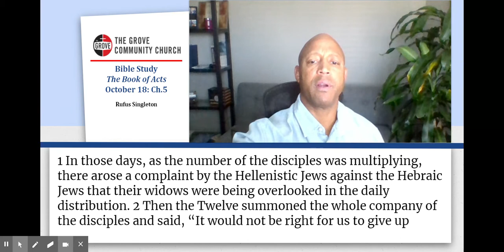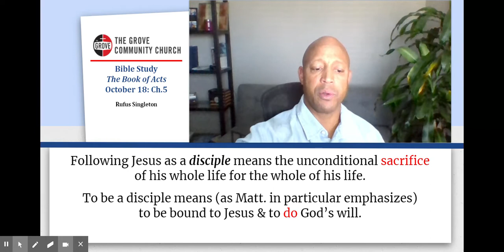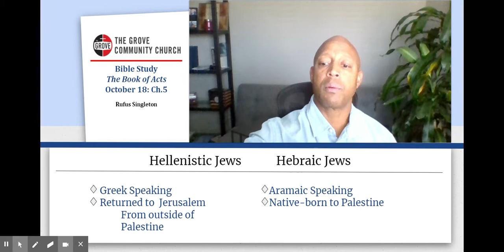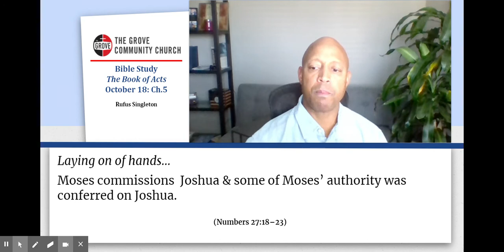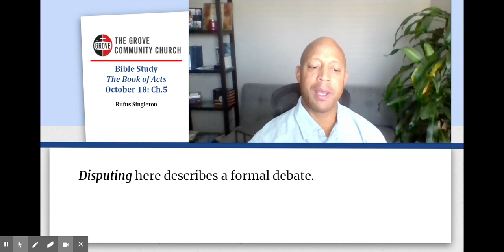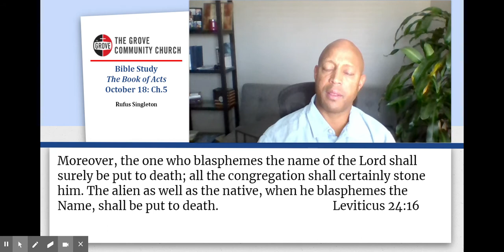The Grove Legacy Acts 6